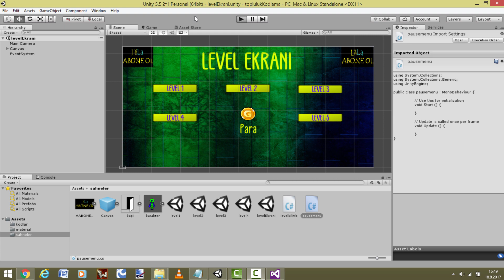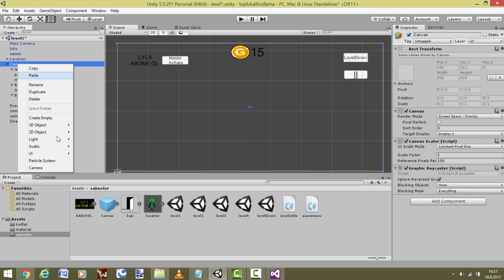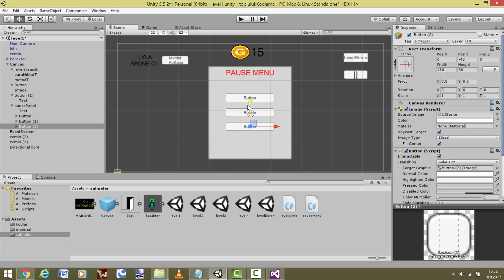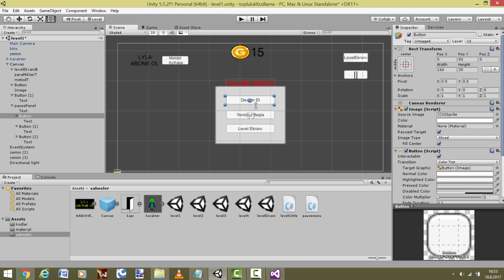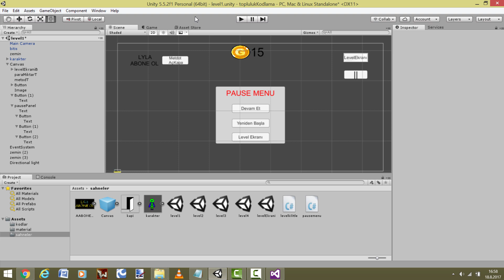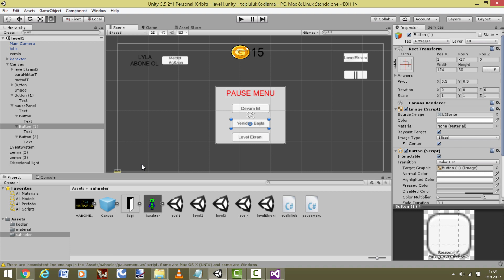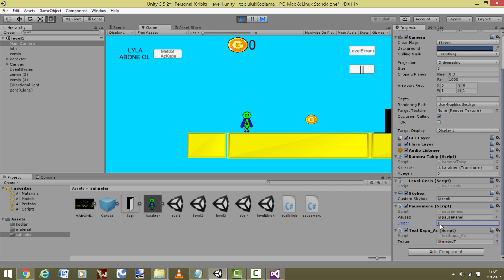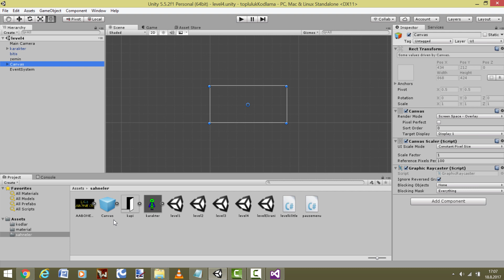Unity Pause Menü Yapımı(Basit Scriptle)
Bu videomda sizlerle oyunlarda bulunan duraklatma/pause menü yapımından bahsettim. Umarım yararlı bir video olmuştur. Herkese Kolay Gelsin.